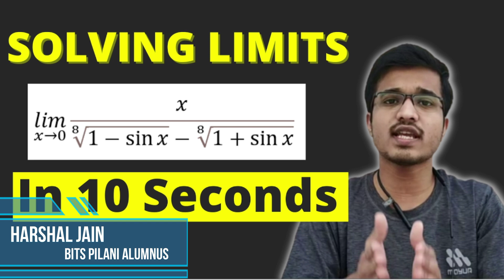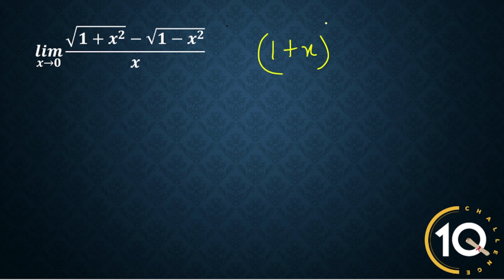Super Trick for LIMITS Questions | Solve in 10 Sec | IIT JEE Short Cuts & Tricks | JEE Mains 2022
Solve Limits in 10 Seconds | IIT JEE Short Cuts & Tricks | JEE Main 2022 | Speed Shot Series

JEEmains2022 jeedropperstatergy jee main2022latestnews#jeemainsexpecteddates
jee 2022 preparation in 6 months,jee 2022 preparation strategy,jee 2022 expected date,jee main 2022 strategy,jee 2022 preparation physics wallah,jee 2022 plan,jee 2022 timetable,is jee 2022 easy,is jee 2022 still possible,is jee 2022 going tough